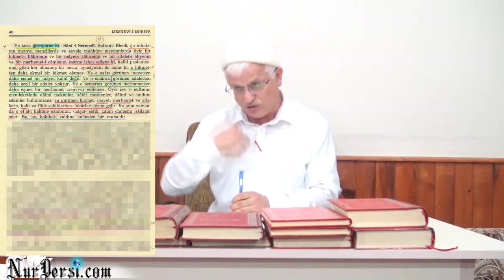Öldükten Sonra Dirilmek-35